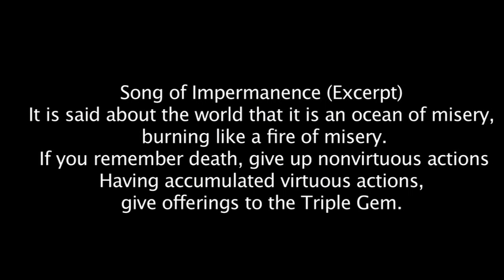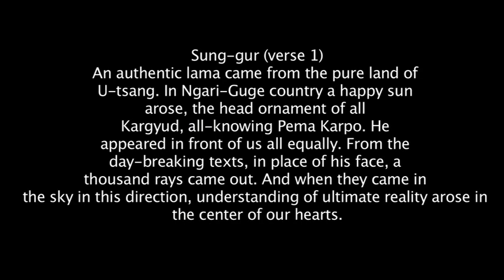Puppuy's Ashes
संसाररु लोनमिग, दुङालू ग्याछ़ो। दुङालु ग्याछ़ो, दुङालू मे बरो. ।